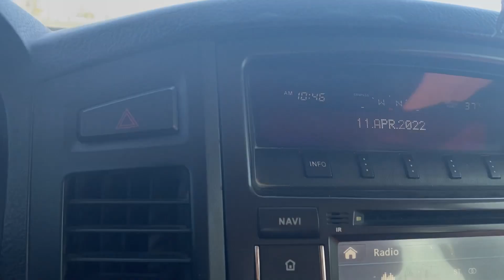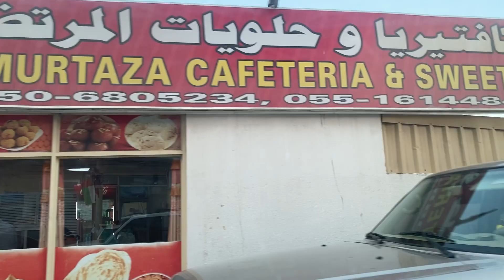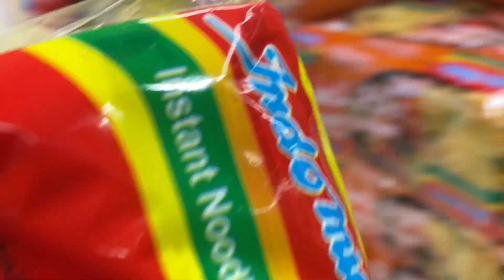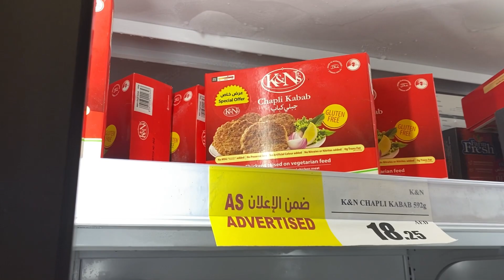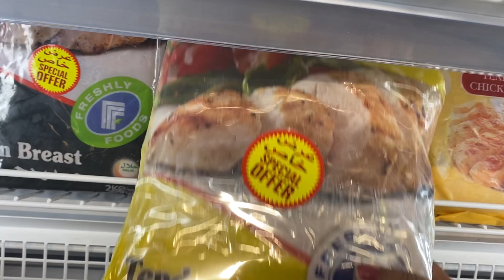Aj bohat busy din tha 😅 || Pakistani Vlogger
Happppyy Ramadan to everyone of you so today was a very busy day 😅

Hope you guys enjoy my vlog❤️

Love yaaaa!!❤️

💕hadaiqaaimran